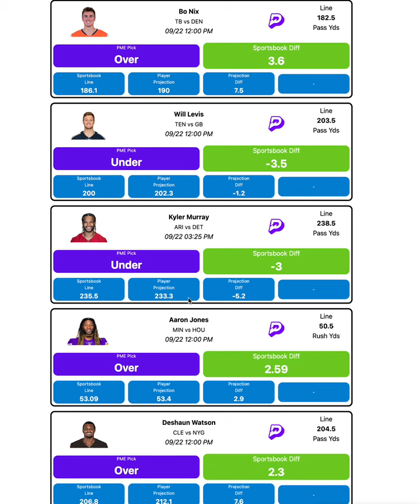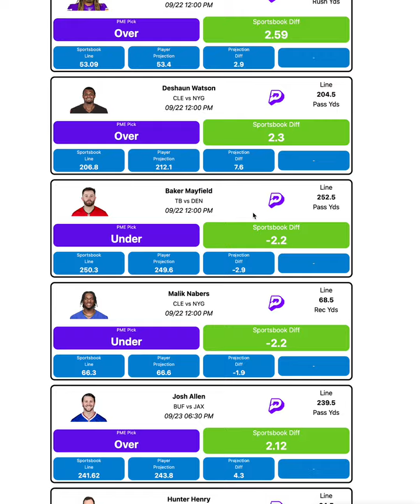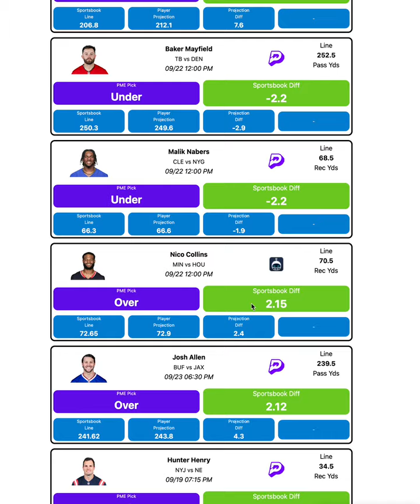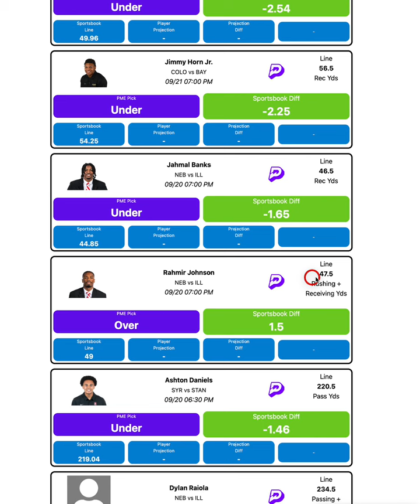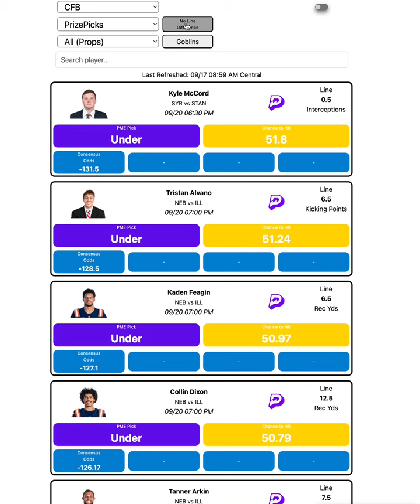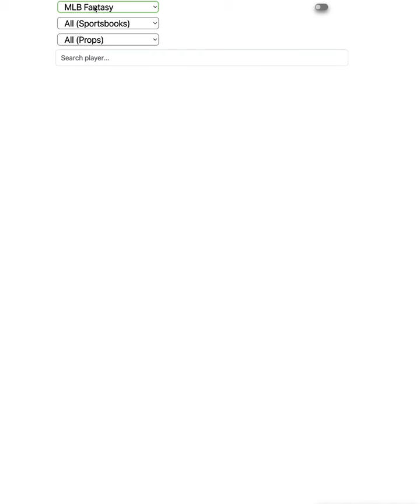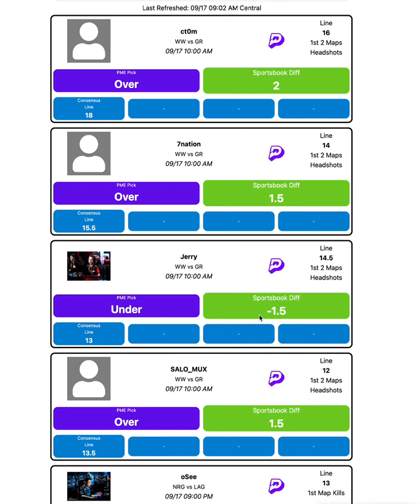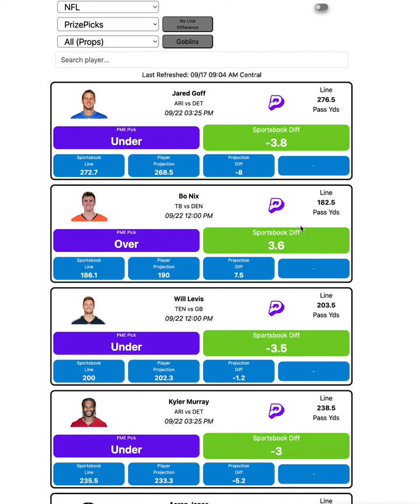Week 3 NFL Prizepicks | Early Look | Props Made Easy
In this video i breakdown the best picks for Week 3 NFL on prizepicks , underdog and many more!